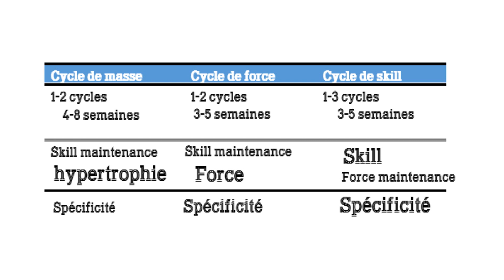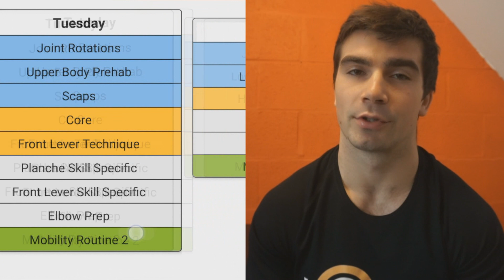L' ultime PÉRIODISATION en CALISTHENICS partie 2 CYCLE DE FORCE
Enfin nous voici avec la partie 2 du cycle de force ! Dans laquelle on aborde l'ultime périodisation en calisthenics
Labcoatfitness:
Le groupe Facebook:
012workout-team